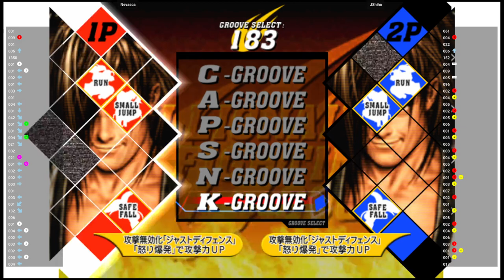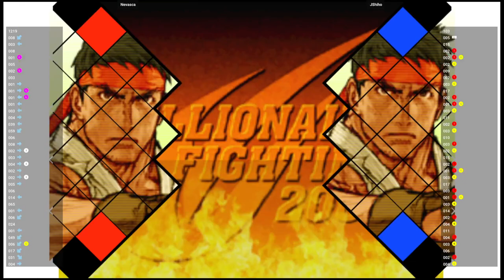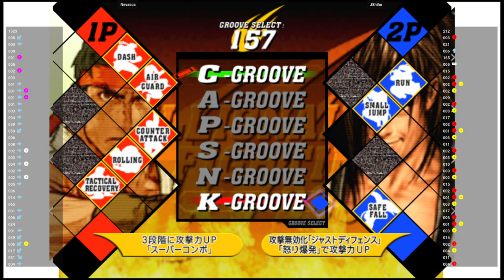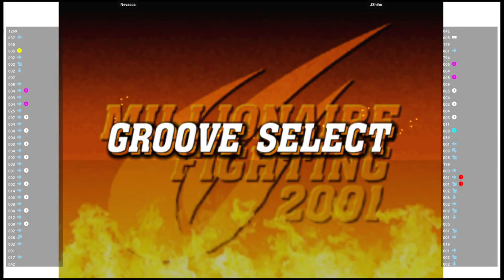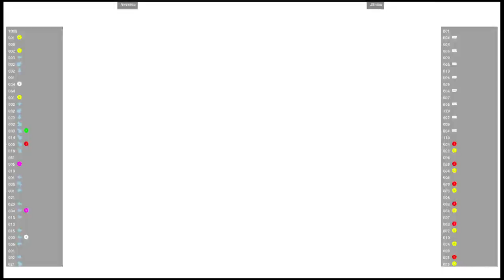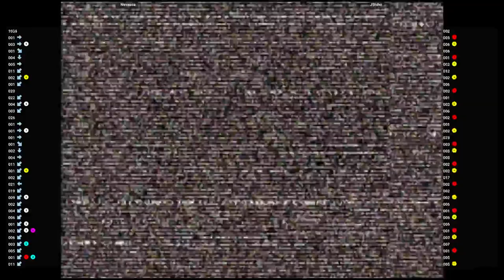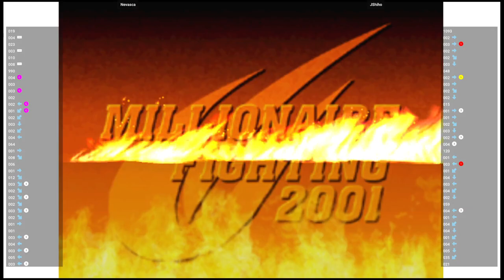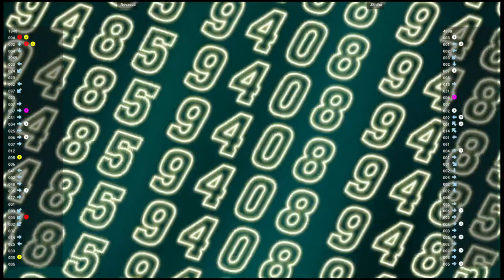CVS2 🕹 Nevasca VS JShiho